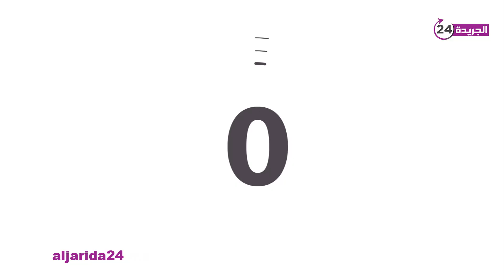أمينة رشيد: شقرون لحظات قبل وفاته قال لي وليتي غزالة